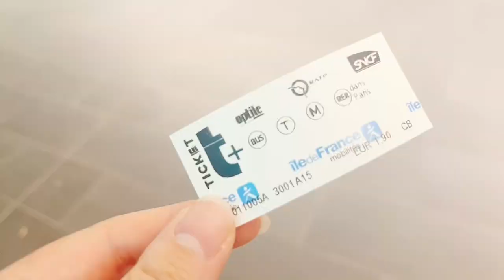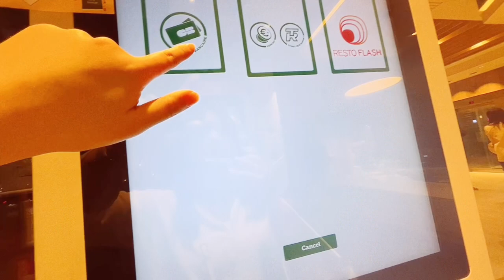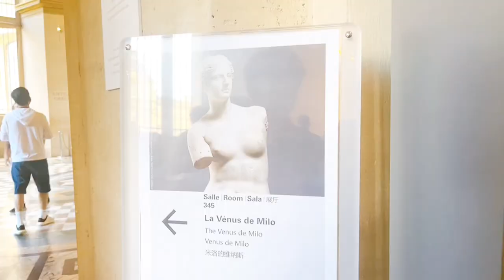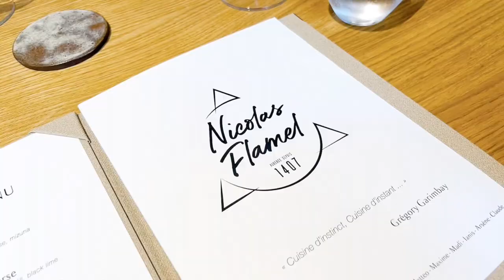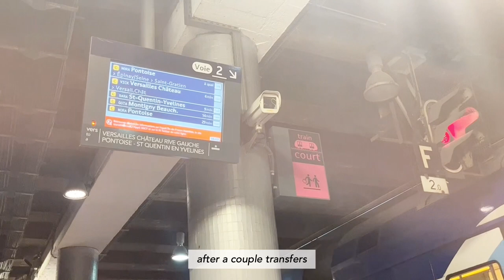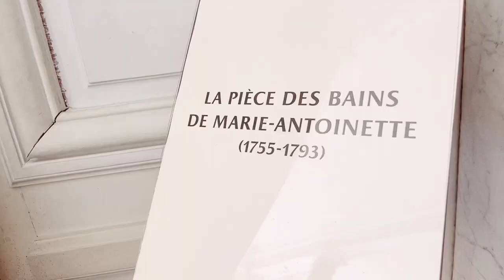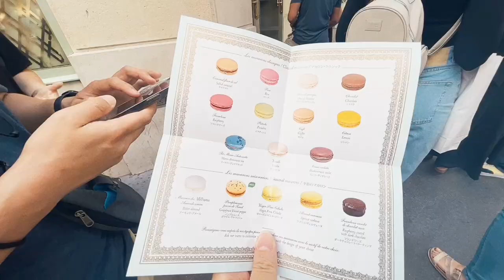72-Hours in Paris 🇫🇷 | Louvre, Palace of Versailles, Seine River Cruise, & Eiffel Tower at Night ⭐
Following London, we went straight to Paris and stayed for just 72 hours before heading back home. In that short amount of time, we hit up almost all of the famous attractions and tried various French cuisines. 💖

The city is so beautiful that I wished we could’ve spent more time there 😭. Next time, we’ll definitely stay longer!

⌛ timestamps

Intro - 0:00
Traveling to Paris - 00:34
Exploring the streets - 01:20
Louvre - 03:41
Michelin Star Restaurant - 05:46
Notre Dame & Pont Neuf- 07:19
Sacre Coeur & Montmartre - 08:00
Palace of Versailles - 09:33
Champs Elyses  - 13:10
Seine River Cruise & Eiffel Tower - 14:48
Arc de Triomphe & Flying Back Home - 17:30